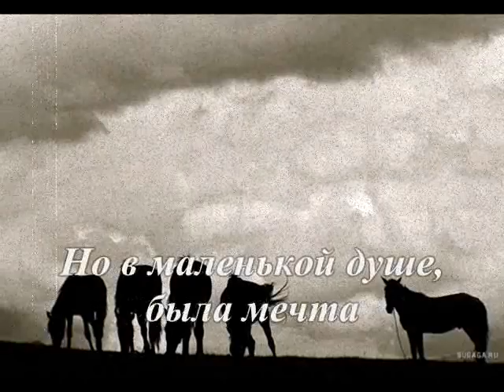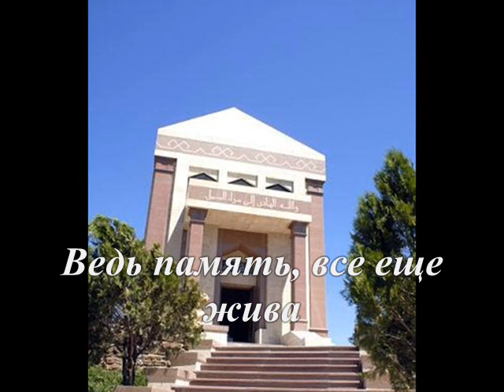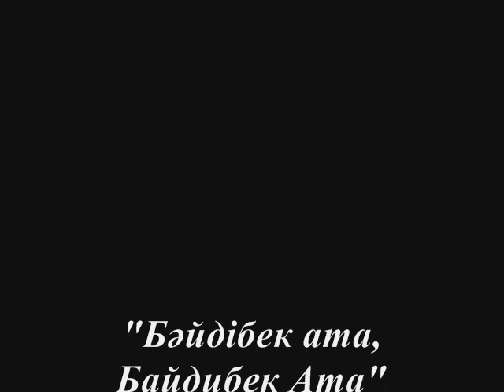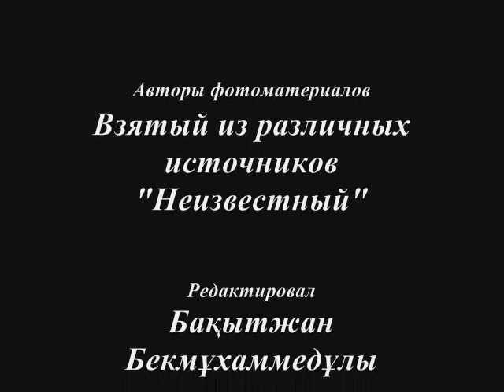Байдибек ата, Бәйдібек Қарашаұлы, Байдибек Карашаұлы «В памяти предкам», «Культурное наследие»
Автор музыки – Болат Мажагулов и Ринат Гайсин «Салтанат күйі»
Автор видеоматериала – Новатор «Байдибек Карашулы»
Авторы фотоматериалов – Взятый из различных источников «Неизвестный»

Историей, земля полна,
Родная, колыбель моя.
Богатырями, ты сильна,
Что мощь и корни, для тебя.

Таким был, Байдибек ата,
Судьбою сильный, долей сирота.
Пастух он с детства, для скота,
Но в маленькой душе, была мечта.

Решал он споры, без суда,
Разумной мудростью, своей.
Что сам Хромой Тимур, тогда,
Считал что верой, он мудрей.

Богатым, мудрым стал ата,
Оставил лучший, он нам след.
Великой веры и добра,
Которого, в сравнений нет.

Молитву, в памяти прочтем,
Найдем, мы нужные слова.
Здесь, покровительство найдем,
Ведь память, все еще жива.

Народ, приходит к Вам всегда,
Да будет, вечная хвала.
Пусть будет пухом, Вам земля,
Покой Вам, Байдибек ата.